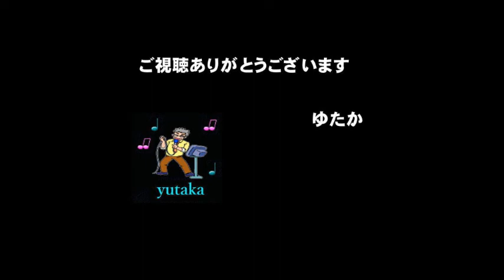離別Ⅱ「わかれ」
みついさんの詩集と市川先生の素敵なメロデイーにのって再度
唄わせて貰いました。